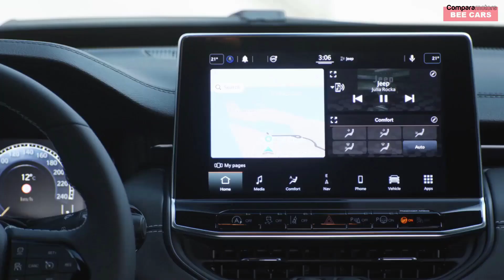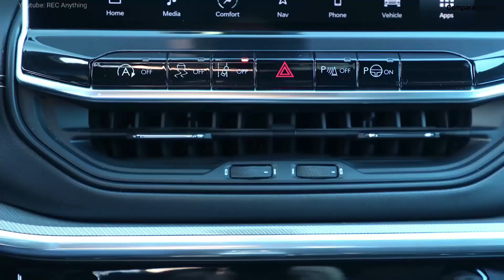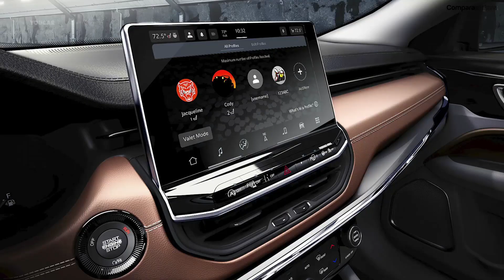PROXIMAMENTE JEEP COMPASS 2022, BUENA EVOLUCIÓN.